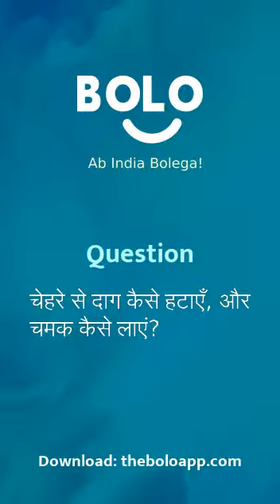चेहरे से दाग कैसे हटाएँ, और चमक कैसे लाएं? - by Aditi Sharma - Bolo App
1,00,000+ se bhee jayda answers de chuke hain expert abhi tak Bolo App par, aap bhee paayein apne questions ke answers

Aditi Sharma's answer to चेहरे से दाग कैसे हटाएँ, और चमक कैसे लाएं?
Aditi Sharma's answer to chehre se daag kaise hataayen, or chamak kaise laaen?
Aditi Sharma's answer to How to remove stains from the face, and how to glow?